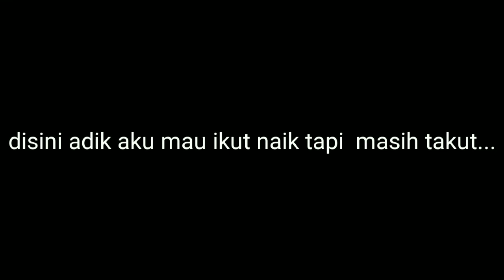Naik kuda di BKT